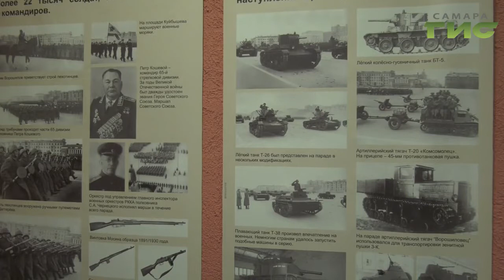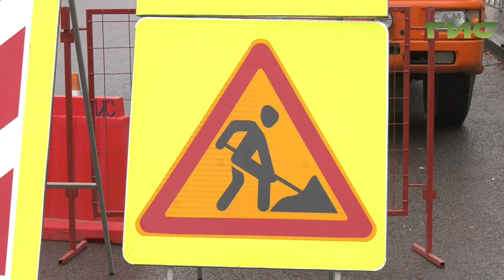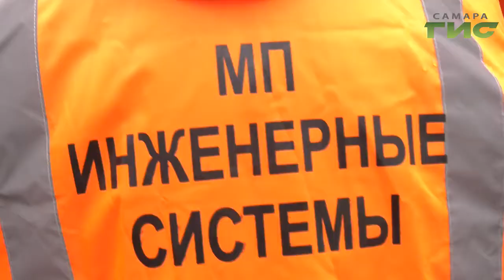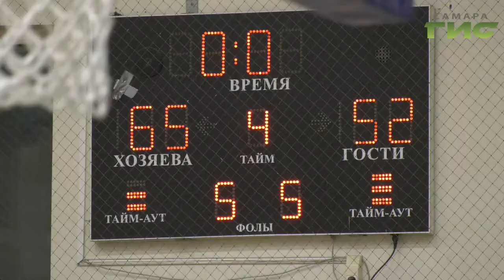"События" от 07.11.2019 (вечер)